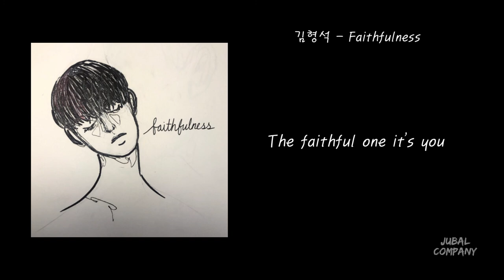[가사 | Lyrics] 김형석 - Faithfulness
[가사] 김형석 - Faithfulness
[Lyrics] Hyeongseok Kim - Faithfulness

Produced by 정설, 하정아
Composed by 하정아
Arranged by 정설, 하정아
Lyrics by 하정아, 안지연
Vocal by 김형석
Midi programming by 정설, 전성령
E.Guitar by 김신엽
Recording Engineer by 정설
Piano& synth by 정설
Mixing by 박성민
Mastering by 박성민
Vocal Edited by 정설
Album Cover by 천시온

Music Distribution Company - Wuzo Ent./우조 엔터테인먼트